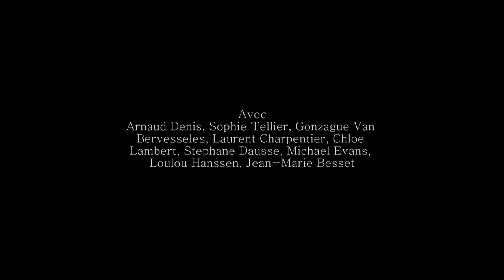Jean Moulin, Evangile TEASER 2017 Badock Théâtre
Fiction historique de  Jean-Marie Besset

Mise en scène Régis de Martrin-Donos

scénographie Alain Lagarde - lumières Pierre Peyronnet - costumes David Belugou

assistant mise en scène Patrice Vrain Perrault - sons Émilie Tramier

Avec Arnaud Denis, Sophie Tellier, Gonzague Van Bervesselès, Laurent Charpentier, Chloé Lambert, Stéphane Dausse, Michaël Evans, Loulou Hanssen, Jean-Marie Besset